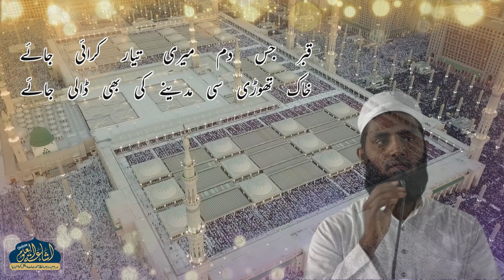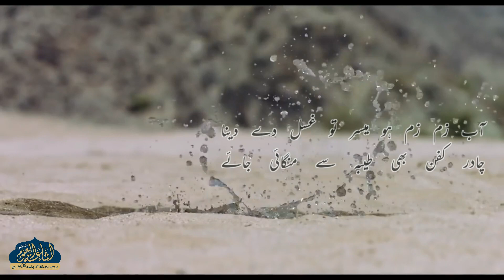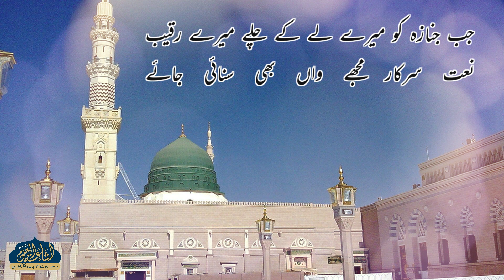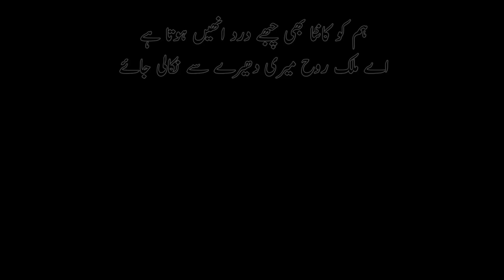QABR JIS DAM MERI TYYAR KRAI JAYE | QARI JABIR AHMAD SAHAB | EXCLUSIVE NAAT VIDEO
Jamiaislamiaishaatululoom.com

EDIT & THUMBNAIL BY AHMAD ISHAATI